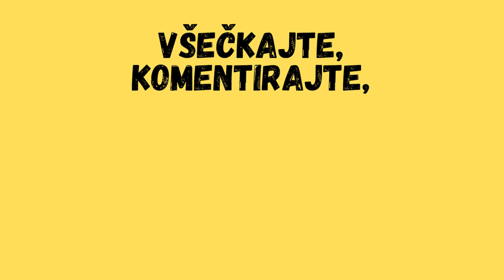Kmetija 2023 - Klara Omedlela V Areni In Sara Zapustila Kmetijo 🤒🤢